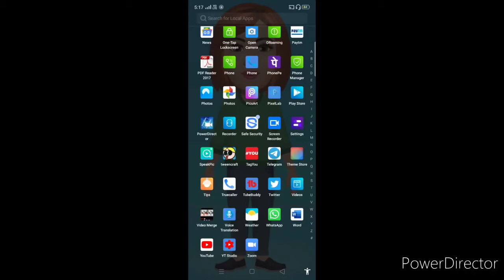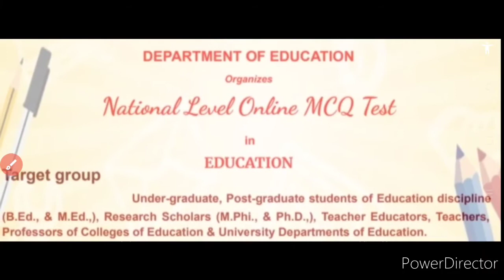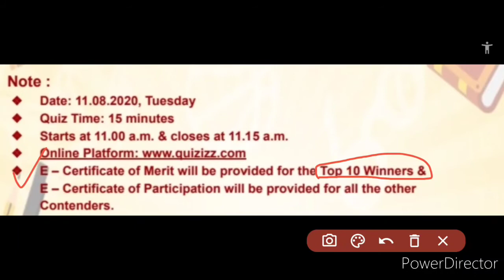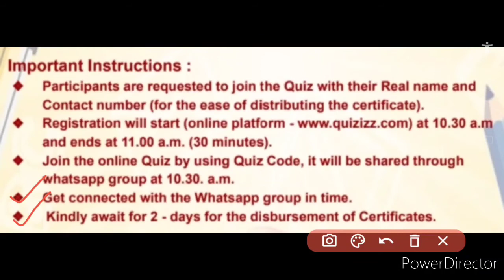National Level Online MCQ Test 2020 Details | राष्ट्रीय स्तर ऑनलाइन बहु विकल्पीय टेस्ट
Hello my dearest viewers and subscribers, your most welcome back once again like forever to my and your "Kavita Is Here" YouTube channel where you're getting to know educational updates nowadays.. In this video we have discussed about the details of new national level online multiple choice question test 2020, so kindly watch this video fully and carefully from beginning to end..🙏❤️🌹

1- kavita is here
2
3
4- kavita is here youtube channel
5- kavita is here youtube videos
6- national level online multiple choice 7- question test
8- national level online multiple choice question test 2020
9- national level online mcq test
10- national level online mcq test 2020
11- national level online mcq test details
12- national level online mcq test 2020 details
13- national level online mcq test august 2020
14- mcq test
15- online mcq test
16- mcq
17- test
18- competition

I also edit my YouTube videos through my OPPO brand mobile.. Editing applications which I use are mentioned below with their link if you want to install them:-